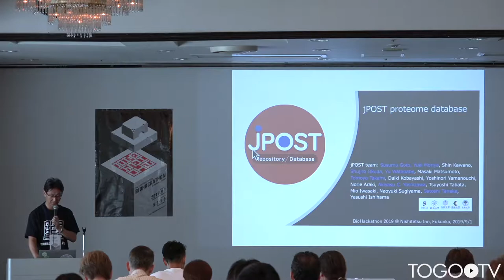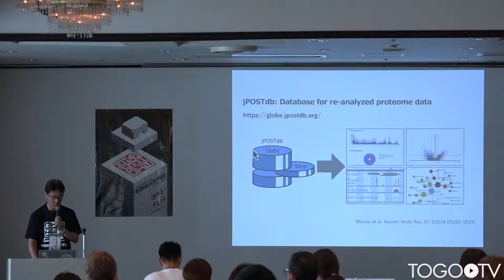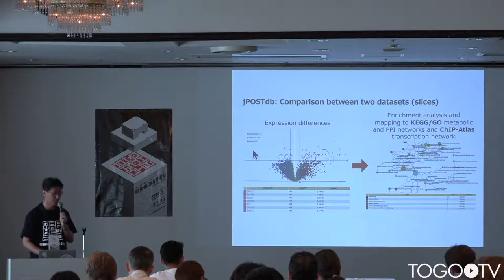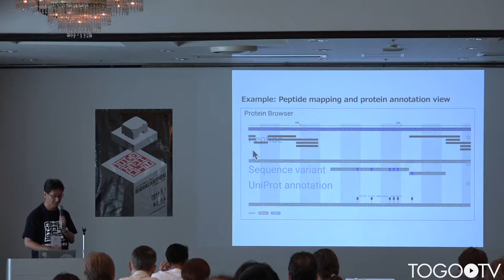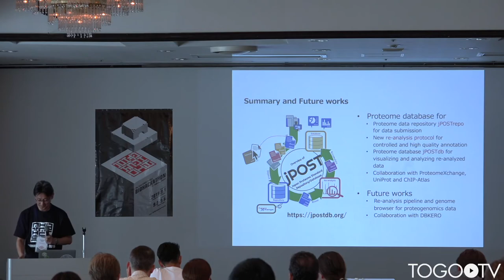jPOST environment for proteome data @ BioHackathon2019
In this talk, Susumu Goto (Database Center for Life Science (DBCLS), Japan) makes a presentation entitled "jPOST environment for proteome data"(Slides) (4:56).